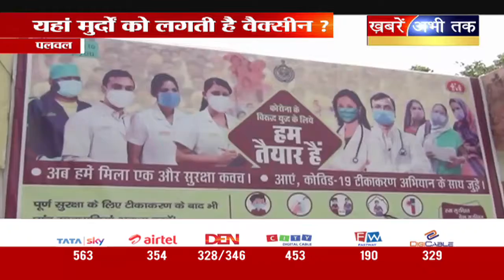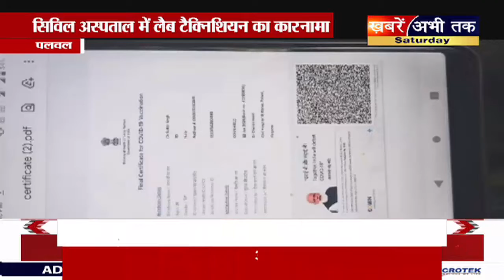क्या मुर्दों को भी लग रही है वैक्सीन, किसने किया ये कारनामा ? जानिए | Khabrain Abhi Tak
पलवल सिविल अस्पताल (Palwal Civil Hospital) में लैब टेक्निशियन (lab technician) द्वारा पैसे लेकर 70 वर्षीय मृत व्यक्ति का वैक्सीनेशन सर्टिफिकेट (vaccination certificate) बनाने का मामला सामने आया है. लैब टेक्निशियन द्वारा पैसे लेने का विडियो एक निजी चैनल के कैमरे में कैद हो गया. फिलहाल अस्पताल प्रबंधन की तरफ से मामले में डाक्टरों की तीन सदस्यीय जांच कमेटी का गठन किया गया है. यह कमेटी आगामी दो दिन में अपनी जांच रिपोर्ट पेश करेगी.